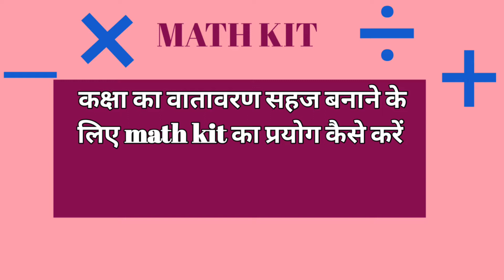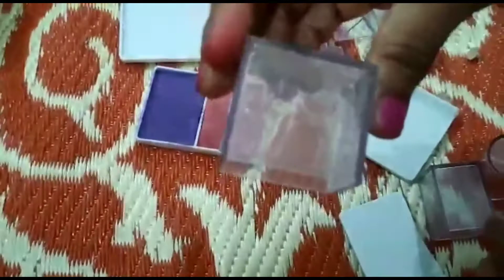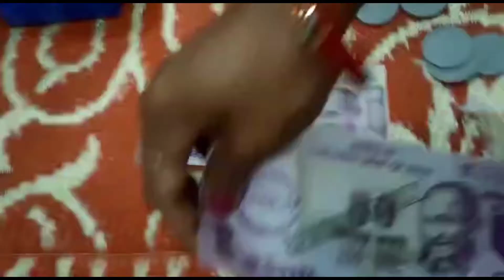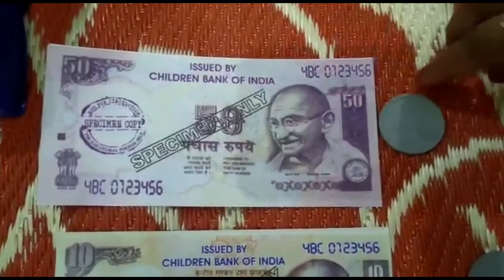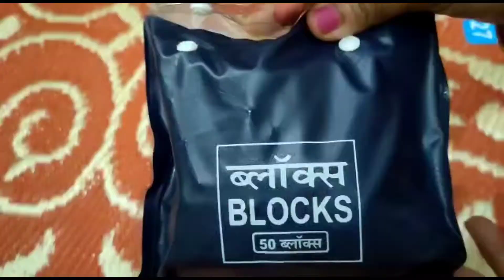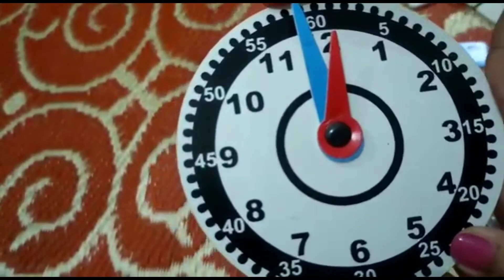use of math kit in primary education